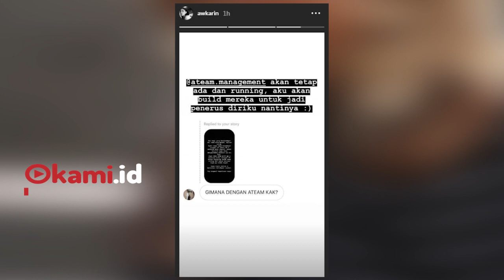Selebgram Awkarin Jual Akun Instagram, Berapa Harganya?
Selebgram sekaligus YouTuber, Karin Novilda atau Awkarin baru saja mengumumkan akan menjual akun Instagramnya
Awkarin mengatakan alasannya karena ingin menjalani hidup yang normal